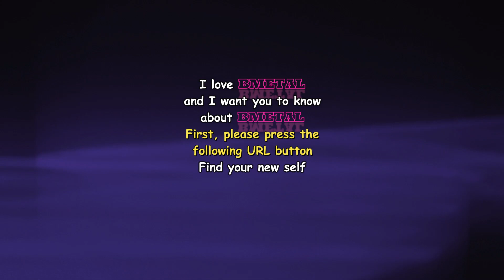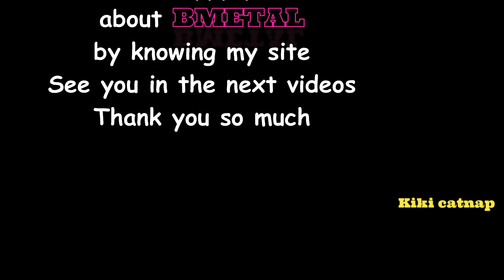TheNINJACATKikicloseupキキの接写BMETAL周知員黒猫キキくん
If you don't experience BABYMETAL, much of your life will be wasted!

この音源BGMはYouTubesStudioAudioLibraryより借用致しました。

Hi, I'm TheNINJACATKikiCHANNEL. My friends tells me they doesn't know BABYMETAL, so I'm going to be a freelancer and let people around the world know about BABYMETAL.
Are there any other bands that are so unique and completed, like BABYMETAL?
Meet something that changes your mind, it's BABYMETAL!
Let's be one under these words.
We are all in this together, and we need to stand as ONE!
We are BABYMETAL,I am,You are,He is,She is,They are,and all!
First of all, please watch my videos. Thank you.

勝手にBABYMETAL周知員になった#黒猫キキくんです。
ネット上でお知り合いになれた方々がBABYMETALを知らないと言うので、黒猫キキくんが勝手に世界のBABYMETALを周知させるべく努めます。よろしくお願いします。

 Click the URL below to watch the YouTube video. Thank you.
BABYMETAL - DA DA DANCE (feat. Tak Matsumoto) (OFFICIAL)

This video link borrowed from BABYMETAL(OFFICIAL)

BABYMETALFreelancerTheNINJACATKikiCHANNEL

改善・修正又は、削除致します。宜しくお願い致します。
If there is a problem with the video, such as copyright, you can improve / correct / delete it by contacting us via the comments. Thank you.

Thank you for your support and next work.
次回もお楽しみに、また応援もよろしくお願いします。

SPECIAL UNDERSTANDING THANKS FOR
BABYMETAL OFFICIAL
TOY'S FACTORY
AMUSE INC.

New Album "METAL RESISTANCE”  iTunes pre-order begins!
BABYMETAL’s New Album 「METAL RESISTANCE」 will be released simultaneously worldwide on “FOX DAY”  Apr-1st, 2016(fri) .
New song “KARATE" is currently available digitally!!

TOY'SFACTORYJP